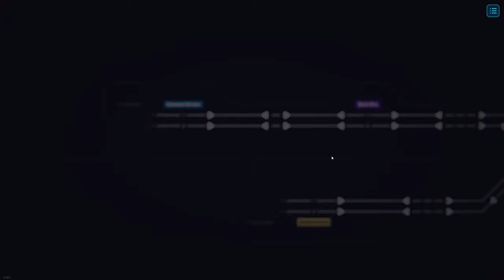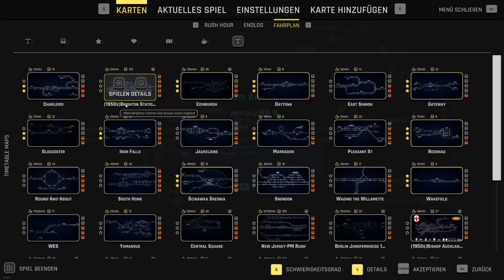Rail Route - Edinburgh!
So wir sind mal wieder als FDL unterwegs in Rail Route und dieses mal gibt es wieder 2 Maps für euch!